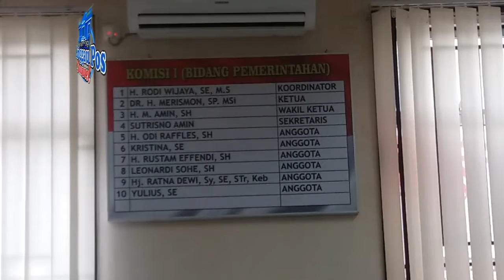Bahas Usulan Warga Ingin Sekolah Tatap Muka